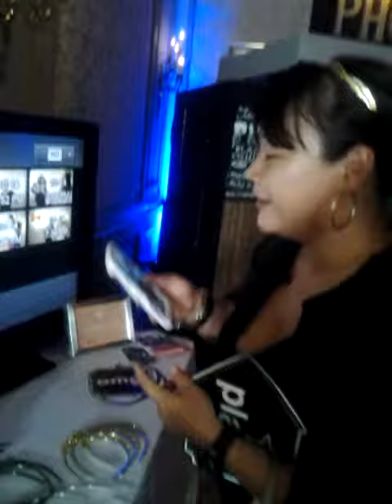Mhea and Khrisha